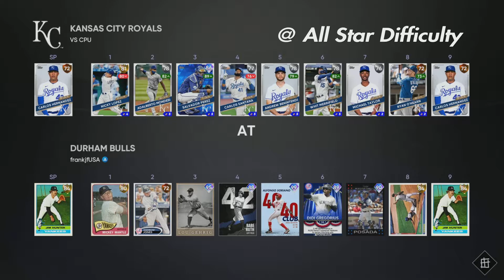Old Timers Day From Old Yankee Stadium